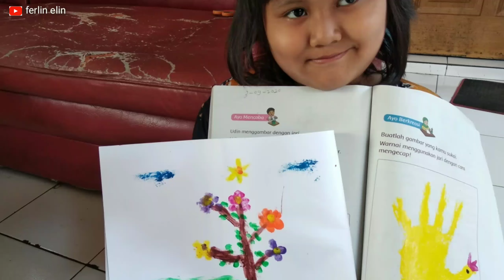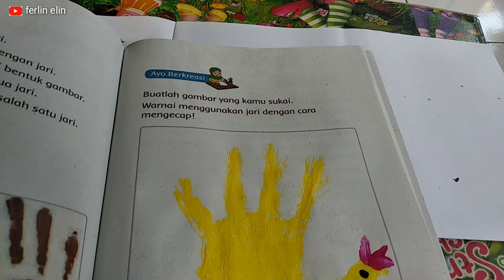Mengecap menggunakan jari dengan cat air ||finger painting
Buku tematik 2 kegemaranku subtema 3. SD kelas 1.Cara melukis dengan menggunakan jari yg disebut finger painting.